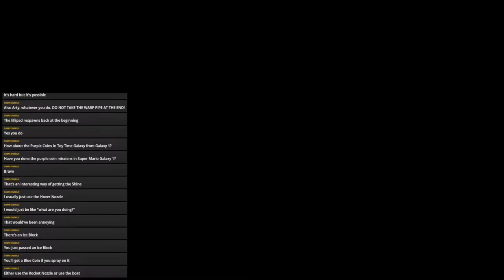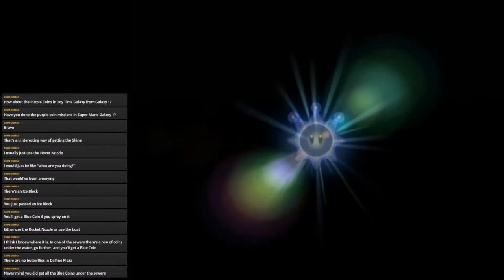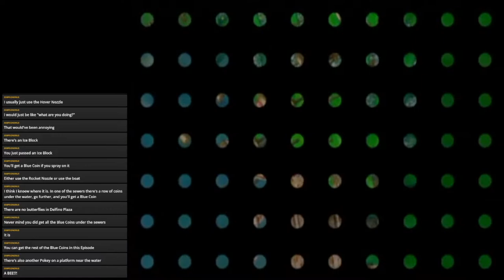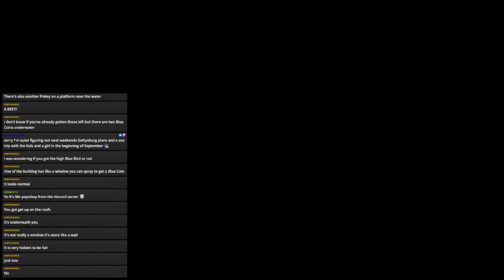Super Mario Sunshine 100% Streams Part 21: CLEANING UP BIANCO HILLS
Getting the final shine in Bianco is not particularly fun, especially when the blue coins are stupidly hidden.